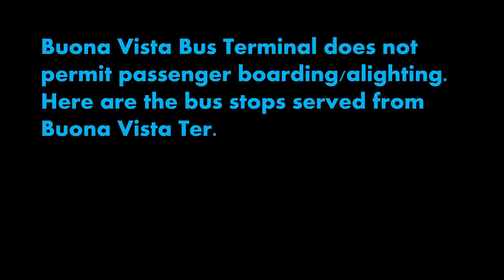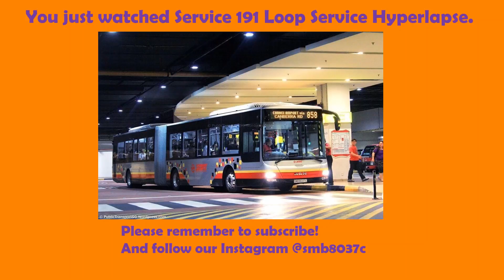SBS Transit Trunk Service 191 Hyperlapse / SMB8037C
WOW, beat every generation of 191 videos by a substantial margin!!! From Precision Enterprise to SGTransportGeek, we have beaten everybody! Also, this is (I think) the most hyperlapsed full-day service in history! (not forgetting 405 😆)

SBS Transit Bus Service 191 is a trunk route running from Buona Vista Terminal and looping at Media Circle, passing through North Buona Vista Road and Portsdown Road.

.Service 191 primarily serves low-density private housing estates at Portsdown Road as well as the Mediacorp Campus with connections to Buona Vista MRT, one-north station, and Holland. The route also serves the Fusionopolis development near one-north.

No boarding and alighting is allowed at Buona Vista Bus Terminal. The first and last stop of this route is 11381 – Blk 10A and 11389 – Blk 46 along Holland Drive respectively.

Timestamps:
0:00 Intro
0:18 Queenstown
4:59 Outro

Route: Buona Vista - Media Circle - Buona Vista (191)
Date Recorded: 14 March 2021
Vehicle: SBS6880M (BBDEP 111)

Intro/outro music: LFZ - Popsicle
Roa - Life